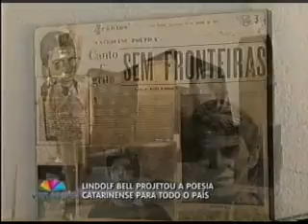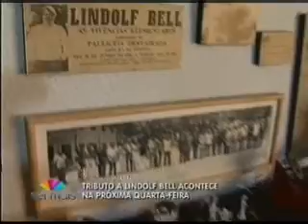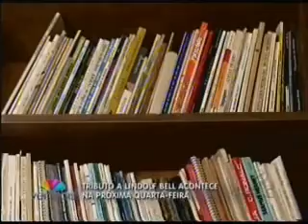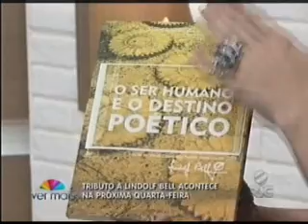Lindolf bell .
Tríbuto a Lindolf Bell